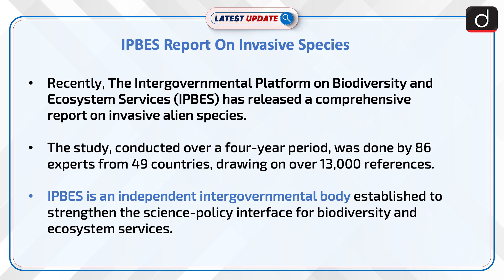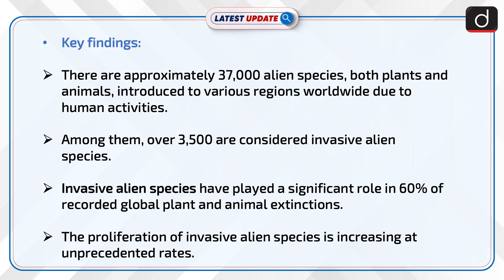IPBES Report On Invasive Species | Latest update | Drishti IAS English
Recently, The Intergovernmental Platform on Biodiversity and Ecosystem Services (IPBES) has released a comprehensive report on invasive alien species. IPBES is an independent intergovernmental body established to strengthen the science-policy interface for biodiversity and ecosystem services.